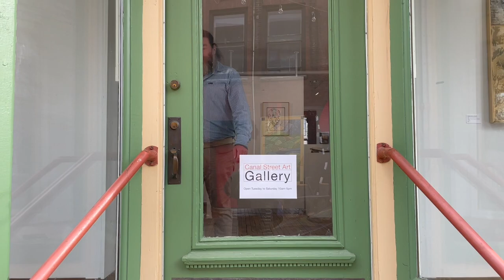Eager To Know: 108 MC Noyes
Michael owns  Canal Street gallery in Bellows Falls Vermont. We discuss how artist-owned galleries are unique and his development as an artist.